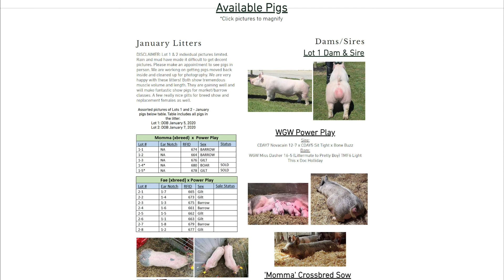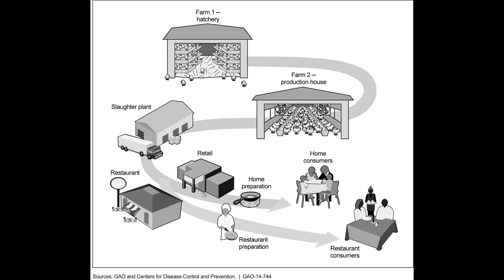Delaware STEM 2020 Award Winners Rebecca Sheahan (Agriscience FFA Advisor Thomas McKean High School)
The Delaware STEM Educator Award recognizes a teacher or team of teachers at the elementary, middle and high school levels that demonstrate STEM innovation and excellence through teaching, academic collaboration, and student engagement. First place winners will receive a one-time unrestricted cash award as a thank you for their commitment to STEM in Delaware and the success of our students.

The Governor’s STEM Council definition of STEM education and the Council’s three goals are the basis for evaluation of exemplary STEM practice in the classroom.
Program Summary

Definition of STEM:

STEM Education is an approach to teaching and learning that emphasizes integration of science, technology, engineering, and mathematics for all students through student-focused, problem-based curricula and instruction. STEM education fosters creativity and innovation while developing communication, collaboration, and critical thinking skills through a focus on authentic and appropriate contexts in curriculum and assessment.

STEM Council Goals:

Expand the number of Delaware students who ultimately pursue advanced degrees and careers in STEM fields and broaden the participation of women and minorities in these fields;
expand the STEM capable workforce to create, grow and attract STEM-related businesses to Delaware;
increase STEM literacy for all Delaware students including those who pursue non-STEM related careers, but need STEM skills
Eligibility

Applicants must be a certified teachers at the K-12 grade level in a Delaware public school.  Applicants must be full-time employees of the school or school district as determined by state and district policies and teach K-12 students at least 50% of the time.

Selection Procedure

The Delaware STEM Educator Award Selection Committee (a group representative of the Governor’s Delaware STEM Council) will review all completed applications and select first place winners in each category.  Finalists will be notified of their selection via telephone and postal mail and/or email.  Finalists will be recognized and presented with their awards during a STEM Council sponsored Symposium program where awardees will share innovative practices with teachers from throughout the state.  The date and details regarding the Symposium program will be included with finalist notification.

Note:  All materials being submitted for consideration need to be received by October 1st 2020